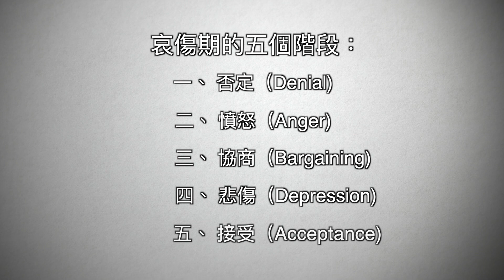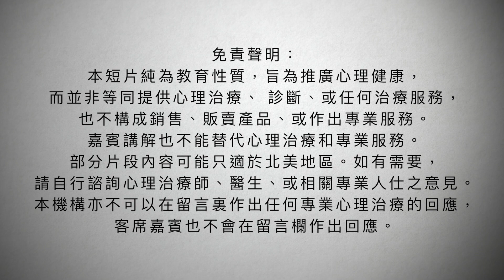【粵語】 漫步人生路-走出哀傷